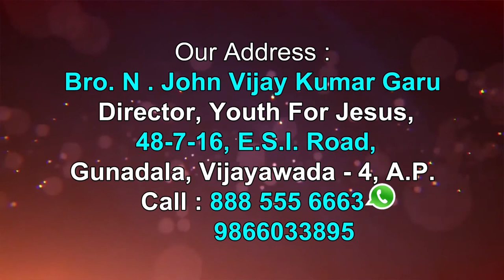Brother John Vijay Kumar garu ||15-06-2019|| అంశం: యవ్వనస్తులు తీసుకోనవలసిన జాగ్రత్తలు...